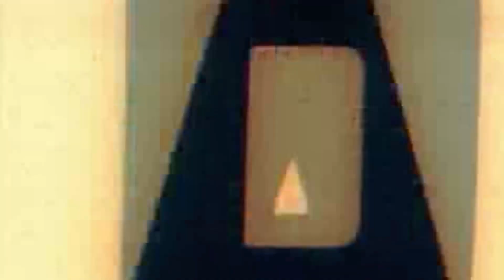Hair Replacement | hair Cliping | Chennai | Nagercoil| Salem| Tirunelveli| Tamilnadu : 97517 68734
Permanent Hair Solution in Bald Head
just in one Hours
Hair salution alopecia and cancer Patient custom patch
Ultrahold Glue system
Hair extension for woman
Hair Replacement Chennai
Hair Replacement Madurai
Hair Replacement Coimbatore
Hair Replacement Nagercoil
Hair Replacement Salem
Hair Replacement Namakkal
Hair Replacement Dharmapuri
Hair Replacement Krishnagiri
Hair Replacement Tirunelveli
Hair Replacement  Villupuram
Hair Replacement pondicherry
Hair Replacement chengalpattu
Hair Replacement Patna
Hair Replacement Kolkata

hair transplant for women
hair replacement near me
hair transplant specialist

nutress hair moisturizing protein treatement for damaged hair 6oz
scalp treatement
wig selling
wigs for sale near me
used wigs for sale
good wigs for sale
human hair sale

No:7 /35  sanmuga street / opposite to collector office / Nagercoil /Tamil Nadu 629001
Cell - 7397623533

NO 512/ 166 angammal colony near New busstand / upstair of Elite systems
Salem - 636009
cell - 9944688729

Gulmohar Apartment flat number 202 /2nd floor / Near Ruban & Ratan Hospital IMA Meeting Hall Road / opp South Gandhi Maidan gate no 8 / Patna / Bihar 800001
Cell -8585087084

vill-Bonibon dharmotala/p.o- dulopur/p.s-uluberia/dist-howrah/pin-711316
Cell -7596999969